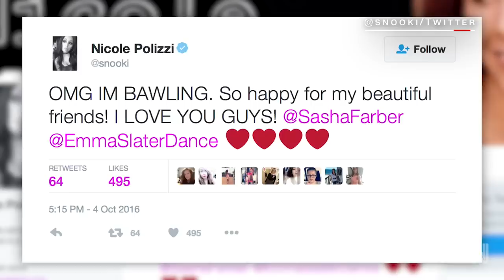Surprise marriage proposal on 'Dancing with the Star...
Professional dancer Sasha Farber stunned the "Dancing with the Stars" audience when he proposed to fellow dancer Emma Slater live on the show.